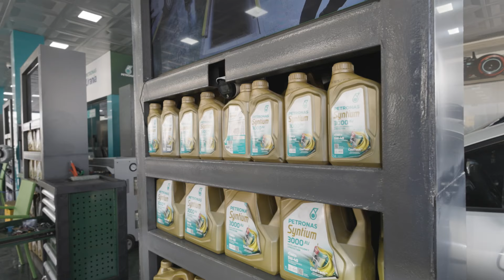سفراء شبكة بتروناس | قطر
تتيح لكم سلسلة سفراء شبكة بتروناس الجديدة التعرّف إلى أصحاب ورشة العمل والموظفين، حيث يتناقشون ويشاركون الخبرات التي اكتسبوها من خلال عملهم في شبكتنا، مع فرصةٍ لإلقاء نظرة على المنتجات المتطورة التي يستخدمونها مثل زيوت بتروناس سينتيوم لمحركات السيارات.
وقابلنا في هذه الحلقة Omar Saleh، أصحاب ورشة أوتو إكسبرت في العاصمة القطرية الدوحة.
للاطلاع على مزيد من المعلومات حول زيوت بتروناس سينتيوم لمحركات السيارات